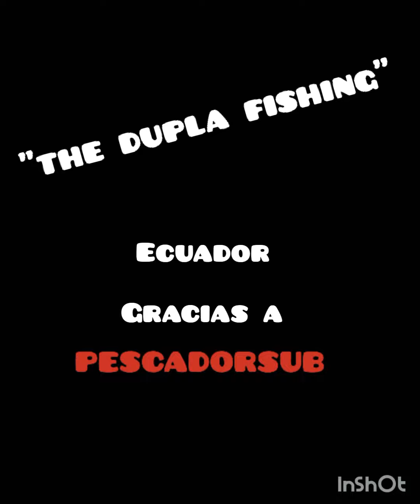23 de abril de 2022